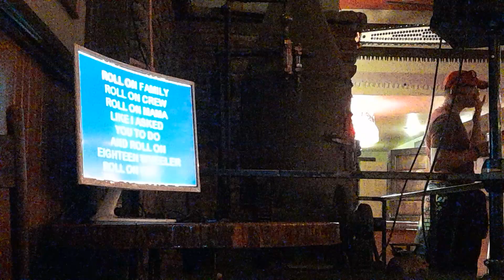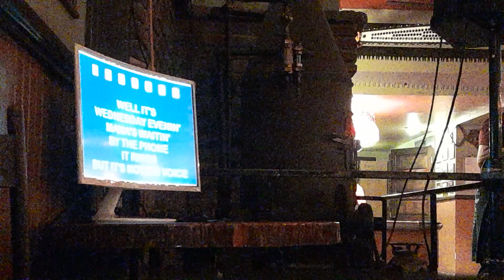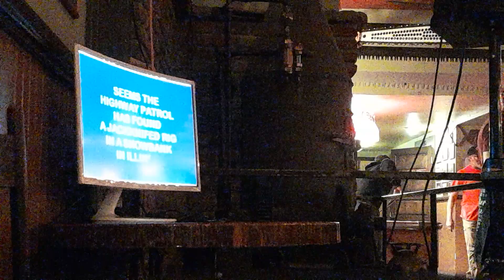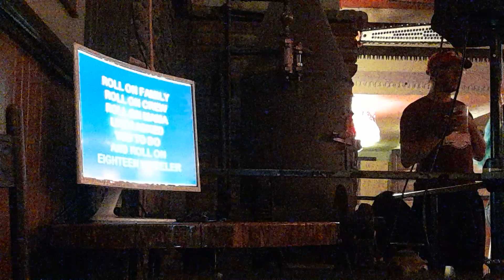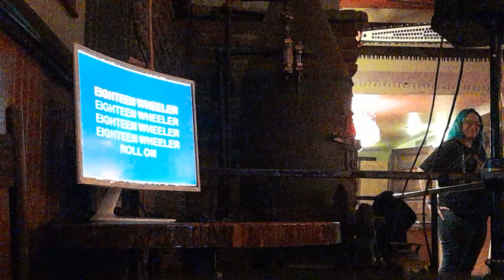Parker Wilson's Blinkodens Amigos - Roll On 18 Wheeler (Live At The Logger Bar)